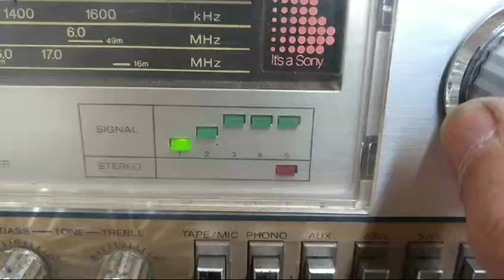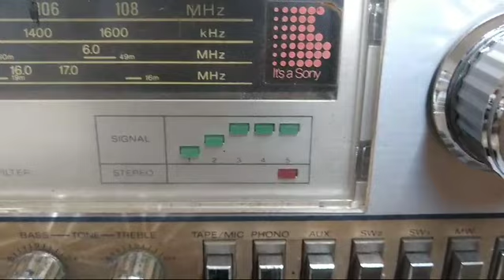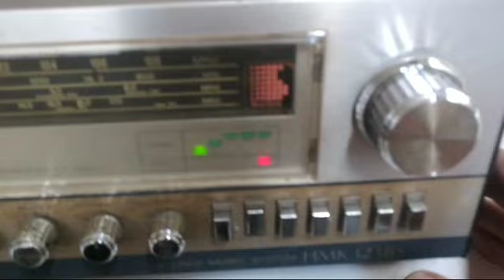SONY 3X1 HMK-323BS - PARA RESTAURACAO